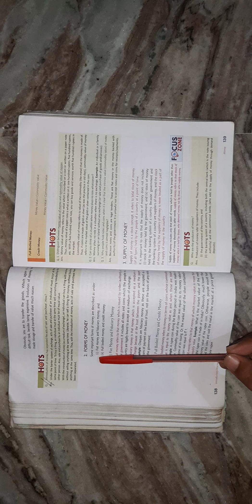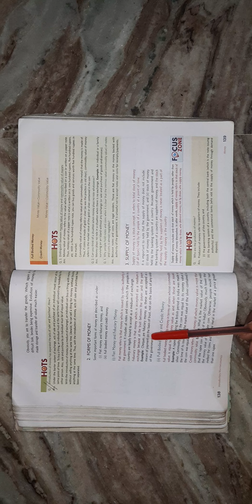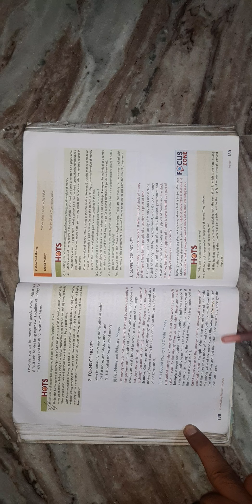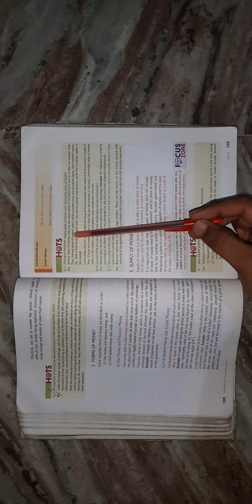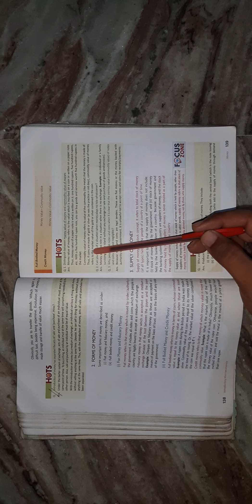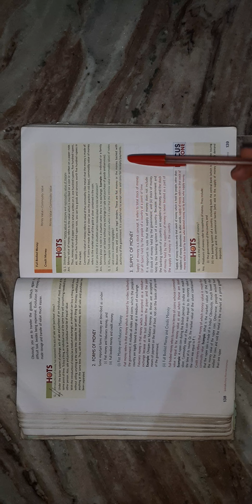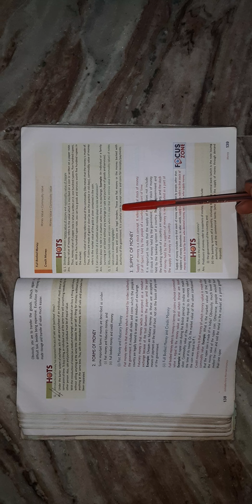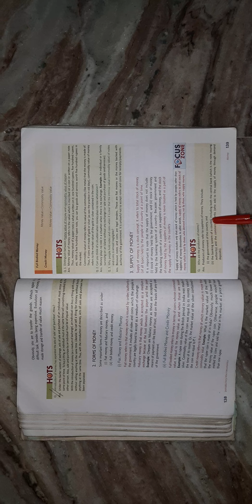CBSE_Class_12_B.st._Money_Part_3